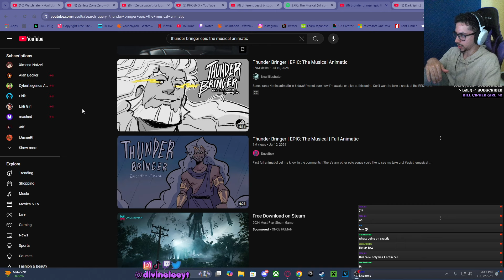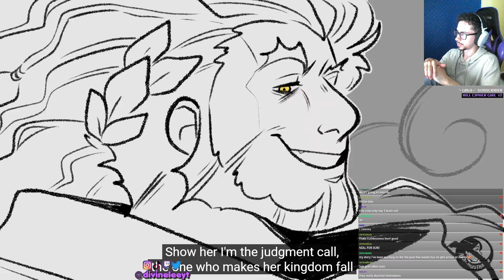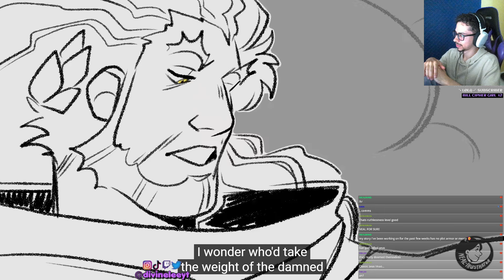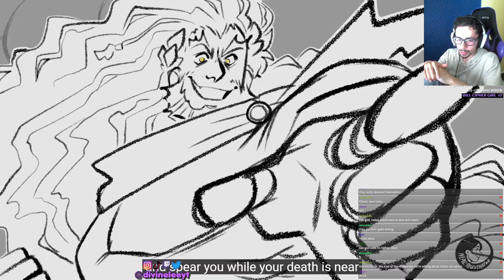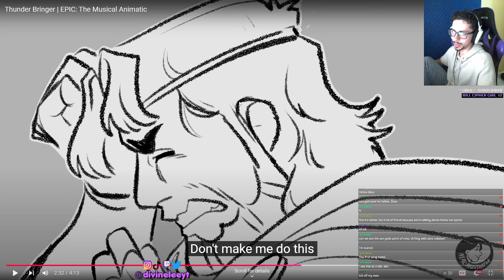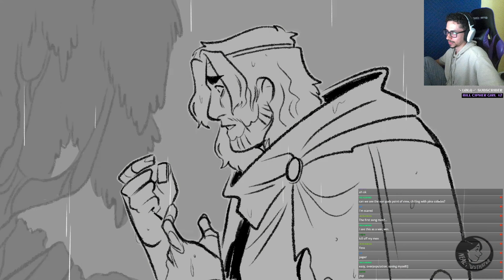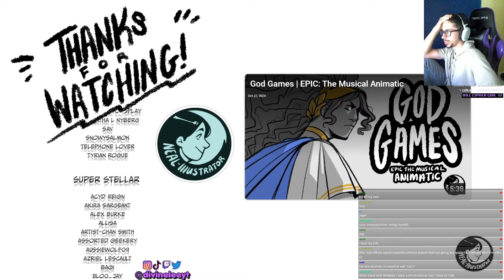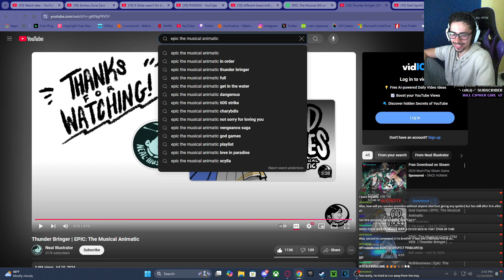SAVE YOURSELF OR SAVE THE OTHERS | Thunder Bringer | EPIC : The Musical Animatic REACTION!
AFTER ALL THE HARDSHIPS, they’ve betrayed you… kill them or take your leave forever?

Thunder bringer animatic

Epic the musical animatic

Epic the musical

Epic

Epic animatic

Thunder bringer

Thunder bringer animatic reaction

Epic the musical animatic reaction

Epic the musical reaction

Epic reaction

Epic animatic reaction

Thunder bringer reaction

Thunder bringer Neal illustrator

Thunder bringer Neal illustrator reaction